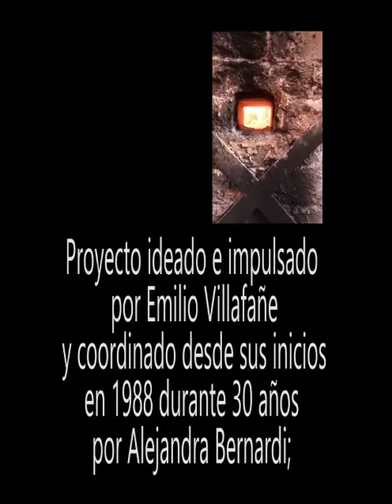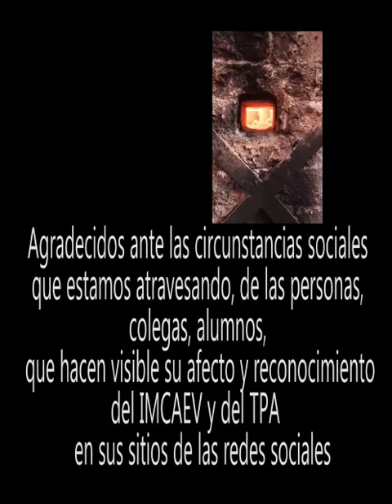Taller de producción artesanal - IMCA EV 2020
Realización audiovisual : Milena Freyre